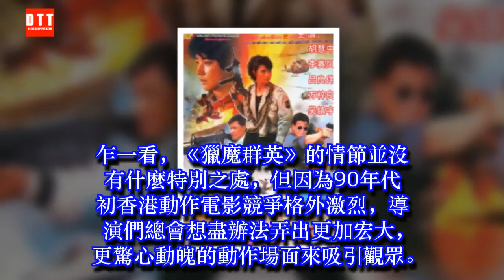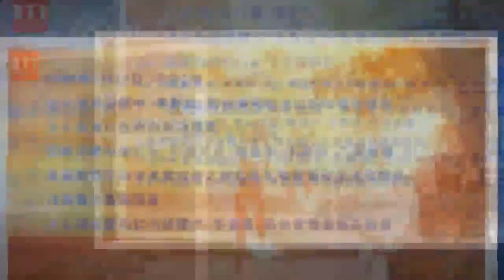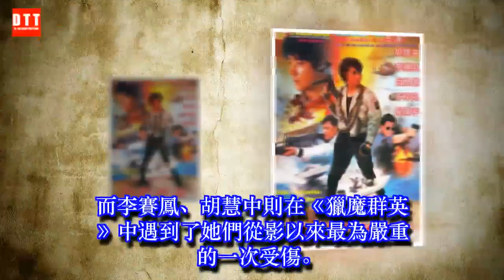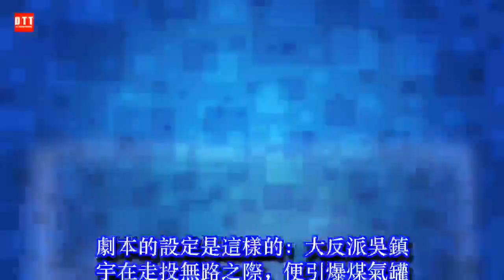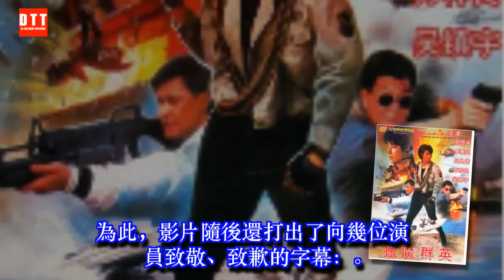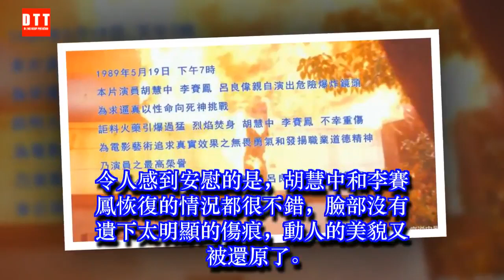因為這部電影，胡慧中李賽鳳遭遇了她們從影以來最嚴重的一次受傷 ✔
✔ MC Network [ 36 寵物 ] 因為這部電影，胡慧中李賽鳳遭遇了她們從影以來最嚴重的一次受傷
大家好！又到了為大家開扒那些香港電影幕後拍攝軼事的時間了。

或許很多人都看過《霸王花》和《皇家師姐》，這兩大系列電影為華語電影做出最突出的貢獻，就是發掘了楊紫瓊，楊麗菁，李賽鳳和大島由加利等等後來紅遍香江的知名女打星，她們用不懼危險，敢於拼搏的辛勞付出，生動地詮釋了“巾幗不讓須眉”的真正含義。這些影片的成功，也帶動了香港影壇紛紛開拍以女性為主的動作電影的風潮，這其中就包括了1990年由魯俊谷執導的《獵魔群英》。